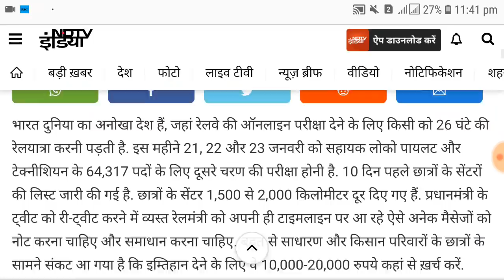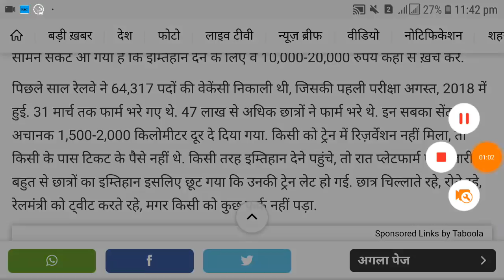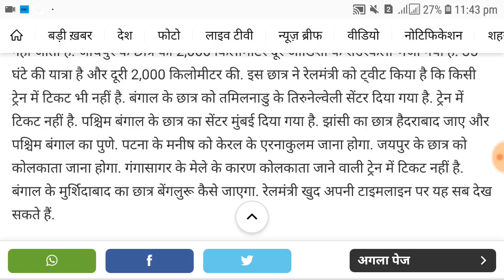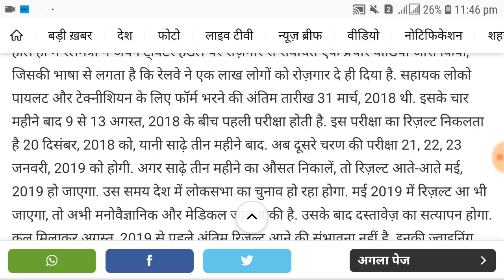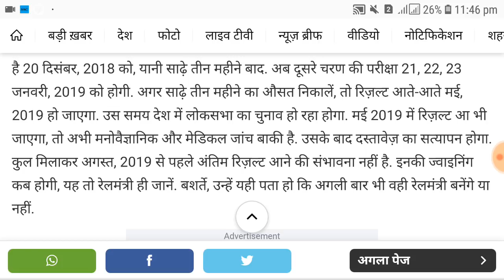Railway ALP technician exam news,joining kab tak Ho payega